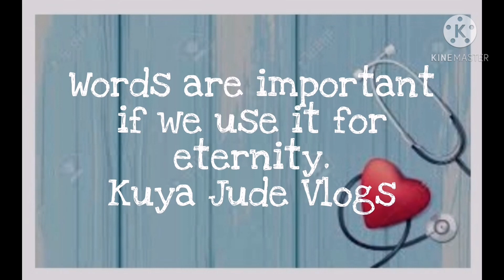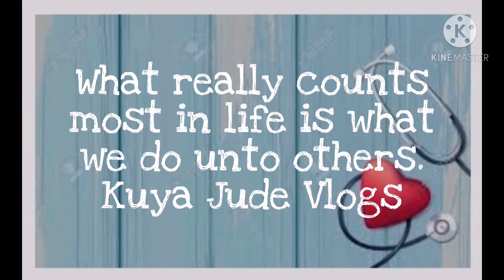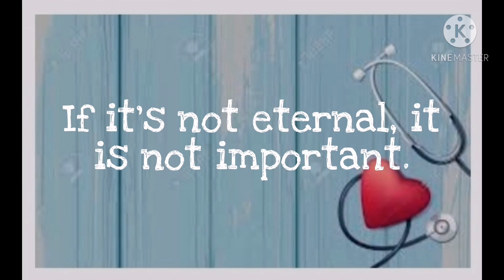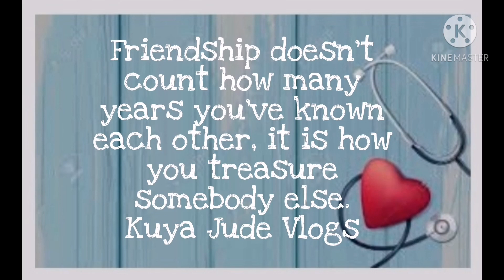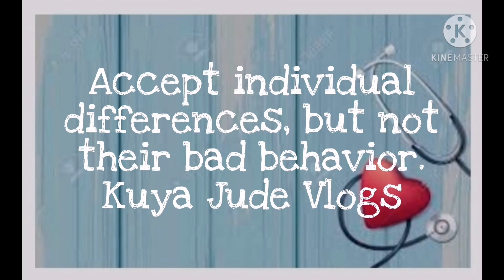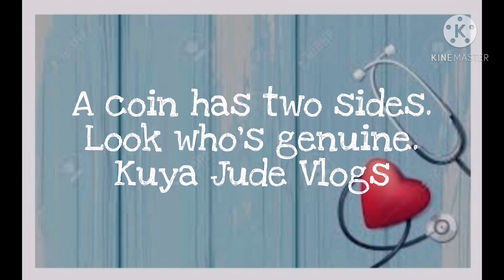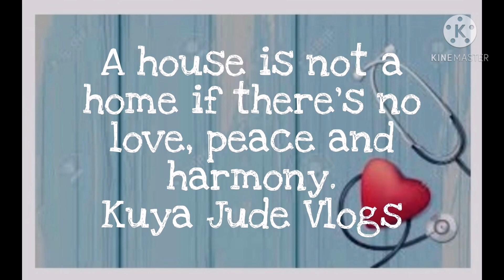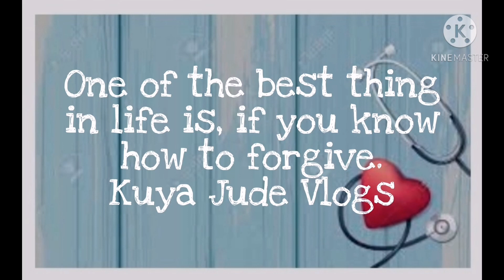BEST SAYINGS/BEST QUOTATION/Nuggets of Wisdom by Kuya Jude Vlogs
Words of wisdom can be a source of pathway to live and to be a good person. Here are my Nuggets of Wisdom that could be a source of light for everyone. Have a Blessed Day!